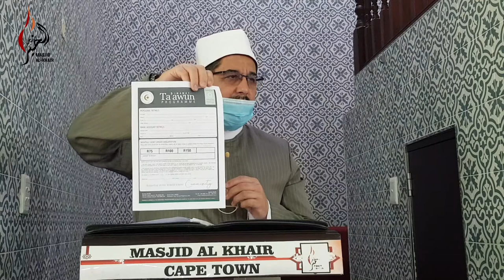Jumuah Proceedings | Good Character By Sh. Khalied Fataar Al-Azhari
Masjid Al-Khair Jumu'ah Proceedings
Delivered by Sheikh Khalied Fataar Al-Azhari
Topic: Good Character
02\04\21